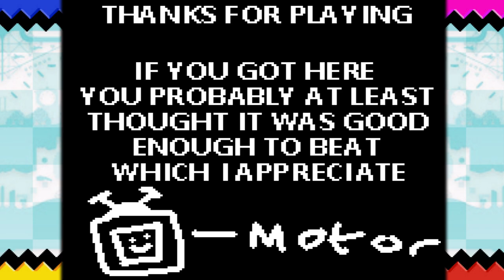Tails Adventures 2 - SAGE 2022 Showcase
Hey everyone, welcome to Sonic Station and today we have a brand new video showcasing a brand new fangame that honestly surprises me for its existence: Tails Adventures 2! This is intended to be a somewhat follow up to the Game Gear spinoff Sonic Game featuring Tails as our main hero: Tails Adventures! For the little time I picked this one seemed quite fun and I hope to get more updates for it soon. Hope you enjoy it!

===Other Information===